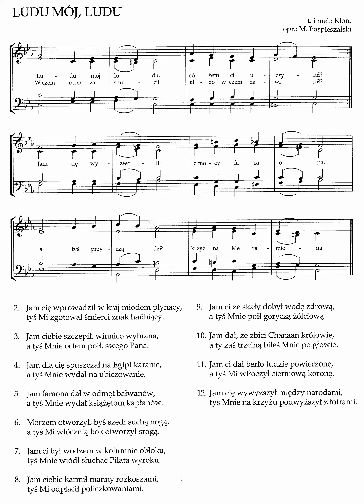ludu mój ludu tenor